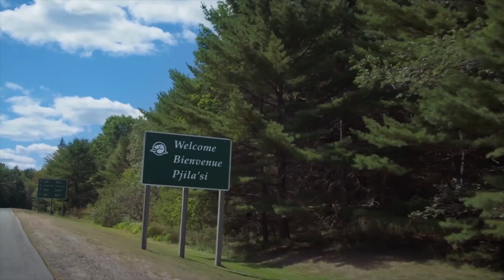Learn-to Camp Road Trip || The Hokey Pokey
The Learn-to Camp team in Halifax, Nova Scotia, is bringing the joy of camping at Parks Canada places all over the province... including those where you might not always have an opportunity to sleep under the stars. in this episode, we're in Kejmkujik National Park and Historic Site once again! Our friends, Rose and Cedar, will teach us a familiar song in a new language: the hokey pokey in Mi'kmaw!

This video is part of the Learn-to Camp Roadtrip. Check out the other videos in the series to explore more of Nova Scotia's National Parks and Historic Sites, and join us around our digital campfire!

To learn more about Kejimkujik National Park and National Historic Site, visit:: pc.gc.ca/kejimkujik